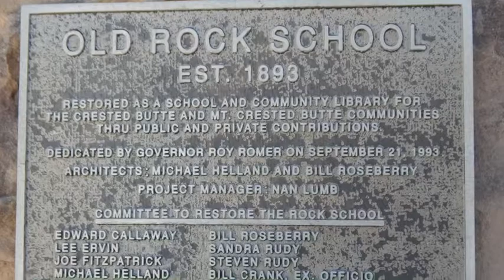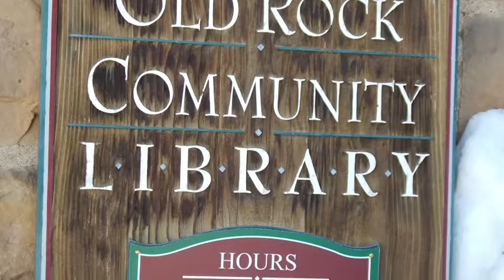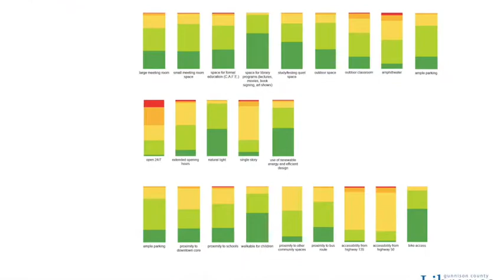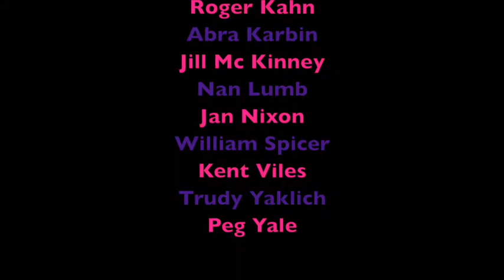Looking to the Future: Gunnison County Libraries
A look at current needs and future plans for Gunnison County, Colorado library service.